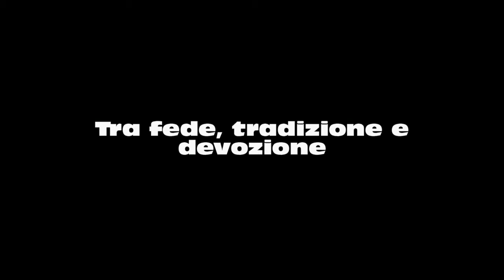Volo dell'Angelo Domenica 31 agosto 2014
Progetto Memoria Santuario Maria SS Assunta in Cielo di Casandrino e Archivio fotografico storico.